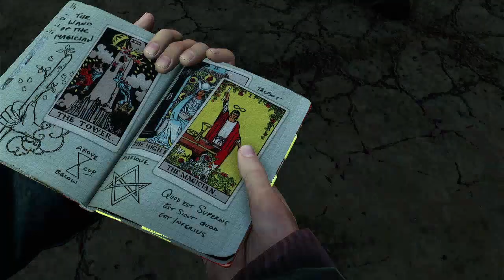UNCHARTED 3: L'INGANNO DI DRAKE - LET'S PLAY ITA (PARTE 4) - LA CITTADELLA!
Uncharted 3: L'inganno di Drake (Uncharted 3: Drake's Deception) è un videogioco d'avventura dinamica del 2011, sviluppato da Naughty Dog e pubblicato da Sony Interactive Entertainment in esclusiva per PlayStation 3. Si tratta del terzo capitolo della celebre saga di videogiochi Uncharted.
Il gioco è stato pubblicato il 1º novembre 2011 in Nord America e il giorno successivo in Europa, eccetto per la Francia, dove il titolo è uscito in anteprima mondiale il 28 ottobre 2011. Ha vinto i premi per la migliore grafica e per il miglior gioco PlayStation 3 agli Spike Video Game Awards del 2011 ed è arrivato al primo posto nella classifica IGN dei 25 migliori giochi per PlayStation 3 risultando, inoltre, tra i videogiochi più premiati del 2011. La critica ha lodato particolarmente il comparto tecnico e il multiplayer, definendo il titolo un capolavoro, nonché una pietra miliare dei videogiochi moderni.